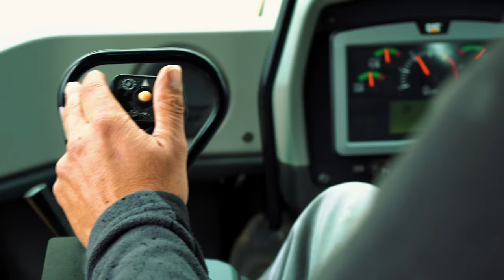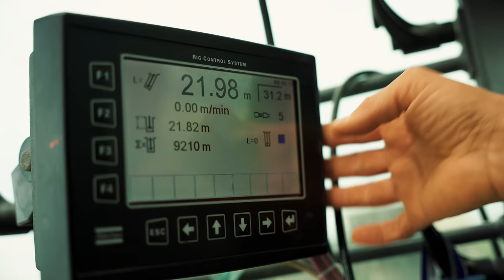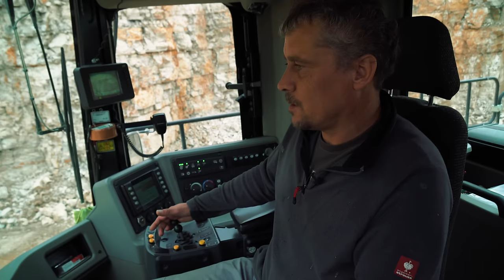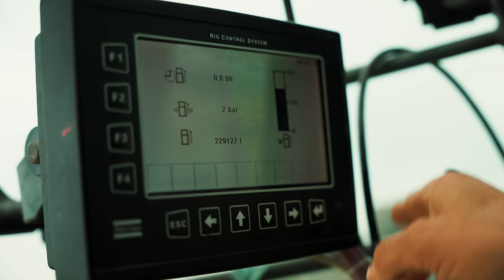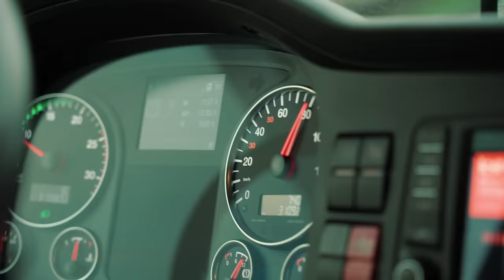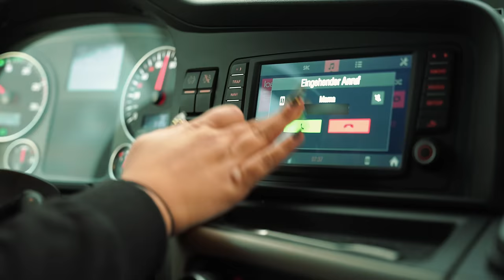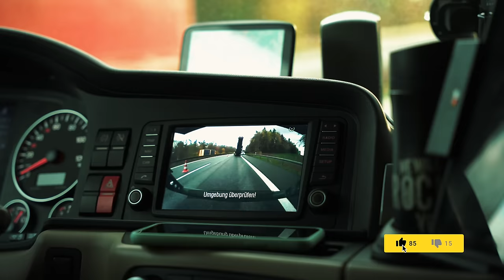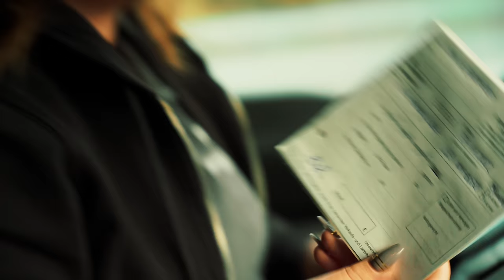"STEINFIEBER" | FOLGE 1 | STONE CRUSH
(Merch zur Serie und mehr!)

00:00 - 00:49 Intro - Die Serie
00:50 - 07:42 Berthold Laaderfahrer im Bruch und Renate Bohrerin an der Kante
07:43 - 12:32 Vanessa LKW-Fahrerin
12:33 - 13:53 Herbert im Bruch
13:54 - 18:28 Vanessa auf der Autobahnbaustelle
18:29 - Ende Vorschau Folge 2

Unsere erste eigene Serie StoneCrush spielt sich in 5 Steinbrüchen der Firma Bärnreuther & Deuerlein @BDSchotterwerke in der Nähe von Neumarkt in der Oberpfalz ab. Neben coolen Jobs, fetten Arbeitsgeräten bringen wir euch die Protagonisten näher und zeigen euch, was in einem Steinbruch alles so los ist. Und: Warum wir in Deutschland ohne das Team aus dem Bruch z.B. nicht auf Autobahnen fahren, Häuser bauen oder die Zähne putzen könnten. Jaaa, soweit ist das schon.

Da wir jedoch kein Partnerprogramm (vielleicht in der Zukunft😜), aber wir können unsere Ausrüstung teilen, die wir zur Erstellung dieser Doku-Serie verwendet haben:

sony FX6
Sony
2xDJI MINI PRO 3 (...eine ist im BAUM!)
gopro (9 Series)
Editing Software and finalcutpro

Danke Euch!

Viel Spaß und ja den Rest kennt ihr, liken oder nicht, kommentieren oder nicht und subscriben oder nicht, wie ihr wollt. 😜

Musik Titel im Intro von Lickd:

Get Cowboys on the Run (feat. Kid Rock) by Tim Montana, Kid Rock and over 1M + mainstream tracks
License ID: jL1DbkbKWX7